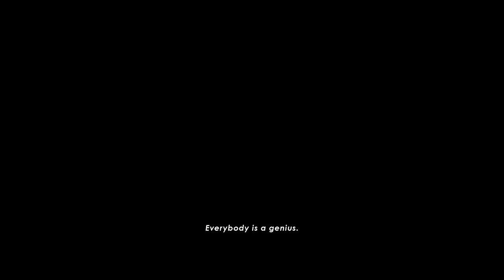【Cinematic Vlog】岐阜の街を映画のように撮影してみた【Short Film】SonyVlogChallenge2022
地元岐阜をシネマティックに。
Everybody is a genius.
「誰しもが天才だ。でももし、魚を木登りでジャッジしてしまえば一生魚は愚かだと思い込んでしまう。」

【Location】
・岐阜駅
・岐阜シティ・タワー43

【Gear】
Camera | A7iii
Lens | SONY  Sonnar T* FE 55mm F1.8 ZA SEL55F18Z, SIGMA 24-70mm F2.8 DG DN Art
Edit | Premiere pro, After Effects